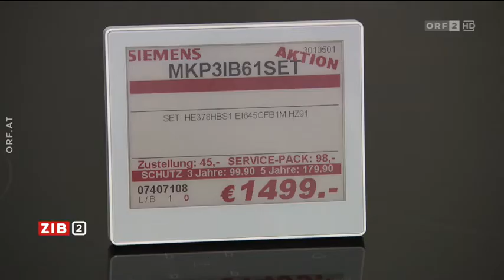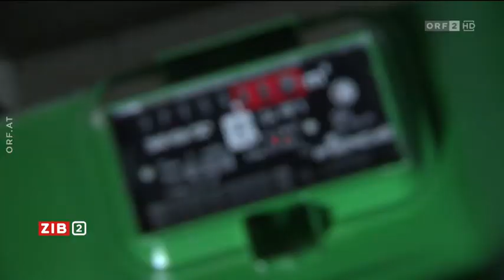Lohnerhöhungen statt Inflationsangst | Momentum-Chefökonom Oliver Picek in der ZIB 2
Seit Monaten wird vor hoher Inflation gewarnt. Das beeinflusst auch die aktuellen Lohnverhandlungen. Die österreichischen Unternehmen wurden während der Pandemie mit den europaweit höchsten Corona-Hilfen gut abgefedert. Jetzt profitieren sie zusätzlich vom Aufschwung und können sich Lohnerhöhungen durchaus leisten, erklärt Momentum-Chefökonom Oliver Picek.